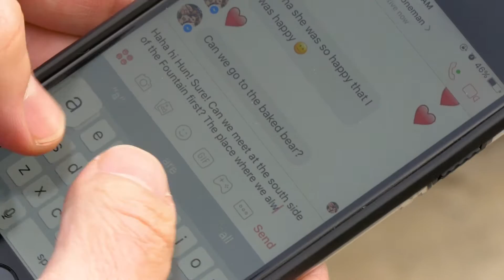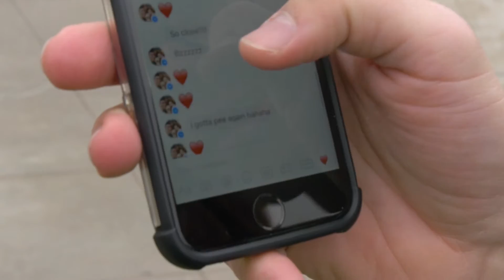Delsi & Seth's Engagment Video